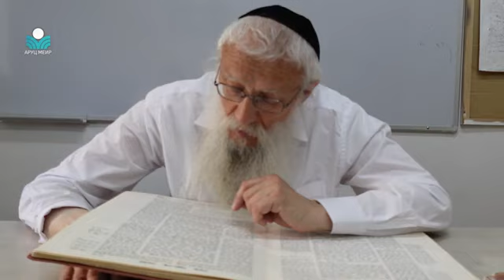девственница и вдова в Галахе.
Во время выполнения заповеди плодиться и размножаться  вы свободны от чтения  Крият Шма